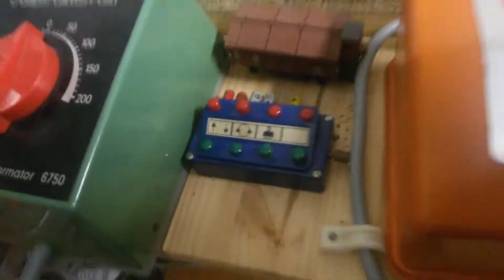Märklin H0 kran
Märklin H0 Anlage kran